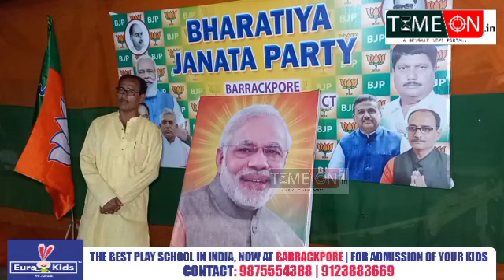প্রধানমন্ত্রী নরেন্দ্র মোদির জন্মদিন উপলক্ষে বিজেপির সাংগঠনিক জেলা কার্যালয়ে আয়োজিত আলোচনা সভা